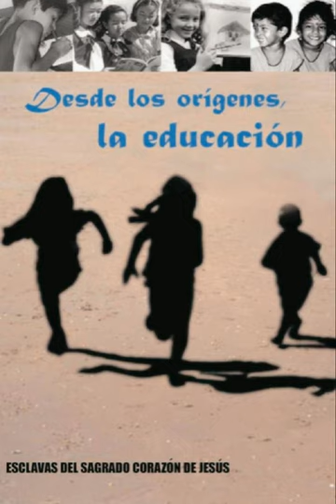From the beginning 5